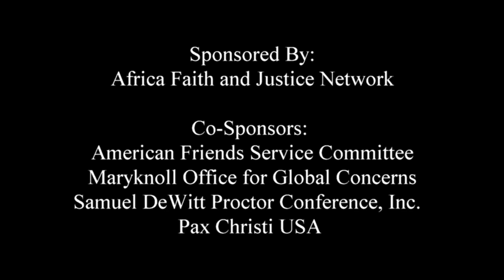Reforming the UN Security Council: Why it must be on the US-Africa Leaders Summit Agenda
On November 11, 2022 the Africa Faith and Justice Network with American Friends Service Committee, Maryknoll Office for Global Concerns, Samuel DeWitt Proctor Conference, Inc., and Pax Christi USA held a webinar "Reforming the UN Security Council: Why it must be on the US-Africa Leaders Summit Agenda" featuring H. E Ambassador Allie Kabba, Dr. Richard Ponzio, Dr. Martin S. Edwards, and Dr. Steven Nabieu Rogers.